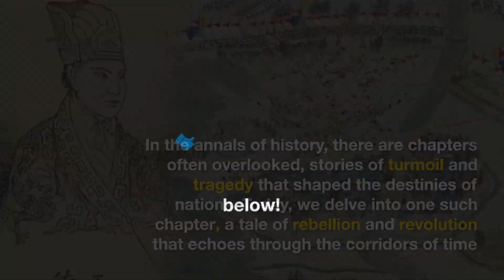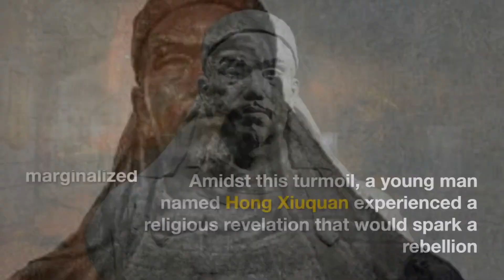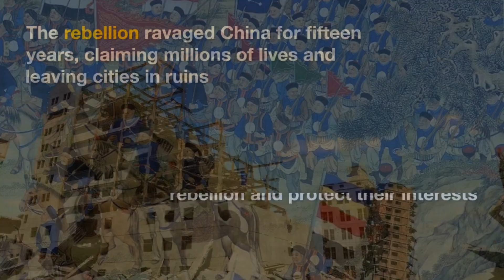The Taiping Rebellion: China's Forgotten Revolution - DOCUMENTARY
🌟 Embark on a journey through China's tumultuous history as we delve into the epic saga of the Taiping Rebellion. Witness the clash of 🛡️ ideologies, the rise of the Heavenly Kingdom, and the bloody battles that reshaped a nation. 🌩️ Explore the motivations behind this unprecedented peasant uprising and its transformation into a full-blown civil war that rocked the very foundations of imperial 🏯 China.

🔍 Uncover the untold stories of heroism, betrayal, and sacrifice as we navigate through the complex web of political intrigue and religious fervor that defined this pivotal moment in history. From the charismatic leadership of Hong Xiuquan to the desperate struggles of millions caught in the crossfire, discover the human drama behind one of the most consequential conflicts of the 19th century.

📜 Join us as we analyze the lasting impact of the Taiping Rebellion on Chinese society, culture, and politics, and explore its relevance to the modern world. From lessons in governance to the quest for social justice, the echoes of this historic uprising continue to resonate today.